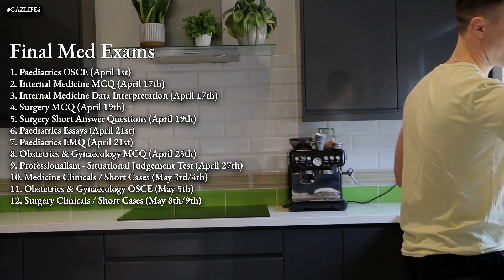Final Med Exams - Are They Hard?! [THE GAZLIFE 4]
In this video, Gary walks through his current exam season. These are the exams for final year of Medicine (MB BCh BAO) at University College Cork, and naturally, exams in other universities vary.

Interested in coaching with Triage?
Or you can read more and fill in a contact form

Have you followed us on social media?